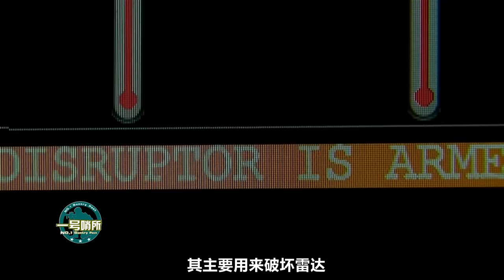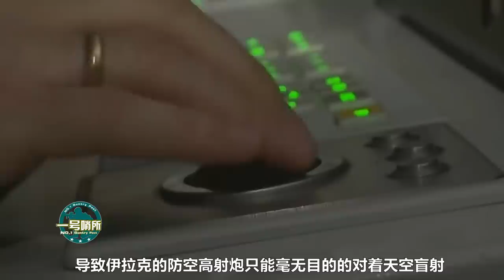中國最強“底牌”揭曉，美專家害怕呼籲“禁用”：能殺死90%美國人，還用由東風導彈發射【一號哨所】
是什麼樣的武器讓美國呼籲“禁用”？中國新武器將殺死90%美國人是誇大還是事實？如今這種武器是否已經在全球廣泛使用？ “第二個原子彈”到底有多大的威力？
中國最強“底牌”揭曉，美專家害怕呼籲“禁用”：能殺死90%美國人，還用由東風導彈發射